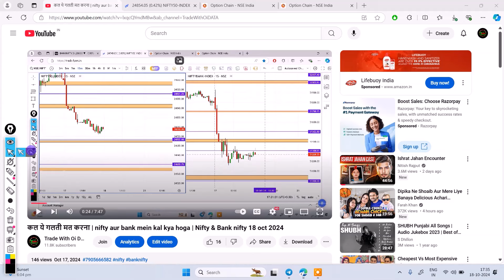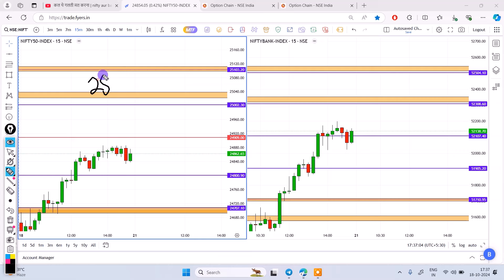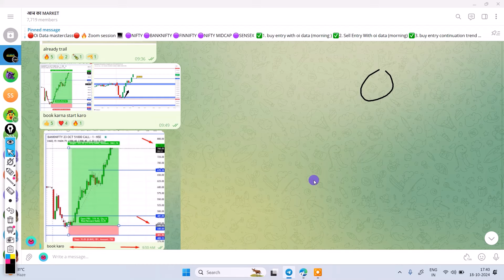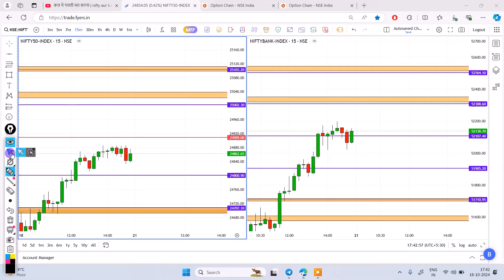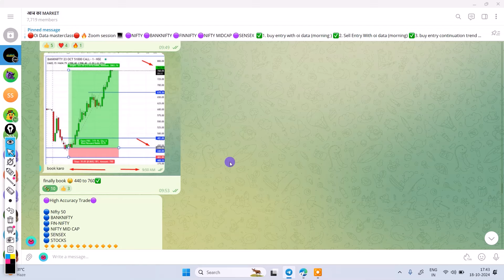सोमवार को प्रॉफिट नहीं होगा | Sideway Market | Nifty And Bank nifty Prediction 21-oct-2024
🔥Oi Data masterclass
🔥 Zoom session 💻

🟣NIFTY
🟣BANKNIFTY
🟣FINNIFTY
🟣NIFTY MIDCAP
🟣SENSEX

✅1. buy entry with oi data (morning)
✅2. Sell Entry With oi data (morning)
✅3. buy entry continuation trend
✅4. sell entry continuation trend
✅5. reversal trade with oi data
✅6. big player holding position
✅7. ZERO TO HERO TRADE
✅8. big player data shifting
✅9. big player support and resistance
✅10. pullback entry with oi data
❤️11. high accuracy (12 entry setup)
✅12. trade with only change open interest
✅ 13. 5m Entry
✅ 14. 1m Entry

💥New Batch- 20 October
💻 Zoom session - 12-DAY

🔺 Revision Session
🔺 Recording

 ❌Price - Rs.7500❌
❤️ Discount 👉₹2500
✅ Only Pay 👉 ₹5000

🟢Payment👇👇👇👇
🟢G pay and phone pe 👇👇

After payment, send me  screenshot, then I will provide you zoom link.

option chain dekhkar kaise pata kare market upar jayega ya niche
option chain dekhkar support resistance kaise draw karen
option chain ko dekh kar kaise trading karen
option chain trading
option chain trading strategy
option chain trading for beginners
option chain trading in groww app option chain trading kaise kare
open interest trading strategy in tamil
open interest indicator in tradingview open interest and volume analysis
open interest and change in open interest
open interest sensibull
open interest change analysis
open interest explained in tamil
open interest indicator in zerodha
oi data analysis
oi data study for intraday trading
oi data kaise check kare
oi data study for option trading
oi data analysis for intraday
oi data kya hota hai
oi data se trade kaise le
oi data analysis sensibull
oi data nse support resistance kaise nikale
oi data chart par kaise lagaye
oi data analysis kaise kare
oi data analysis in live market
oi data kaise dekhe
oi data kaise read kare